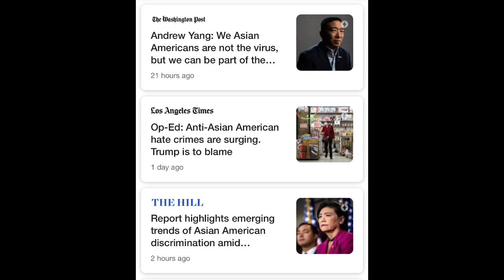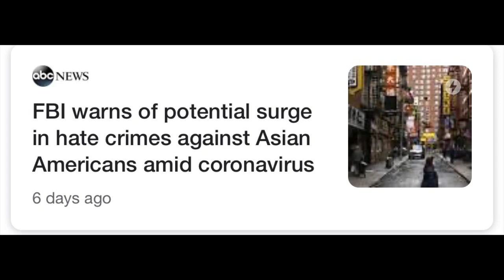The Bloom Zoom - Episode 2 - Asian-American Discrimination During the Coronavirus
We are outraged that discrimination against Asian-Americans workers has skyrocketed during the pandemic! Here's our top tips on how to stand up for your rights.

Attorneys and staff continue to be available via videoconference, email, telephone, and fax.